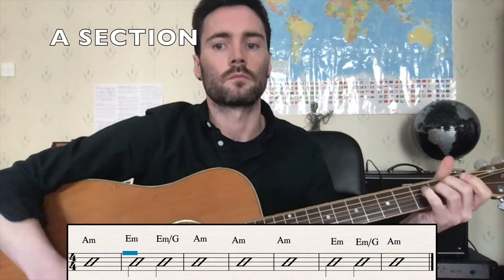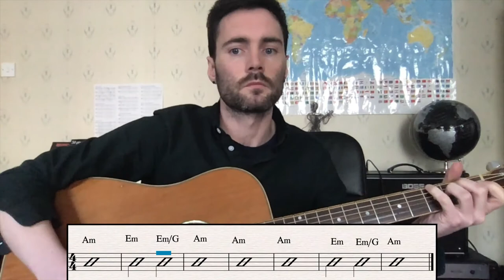Ain't No Sunshine Guitar Play along with Darragh O'Connor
Music Generation Waterford is a new performance music education programme for children and young people aged 0 to 18 years in Waterford City and County.